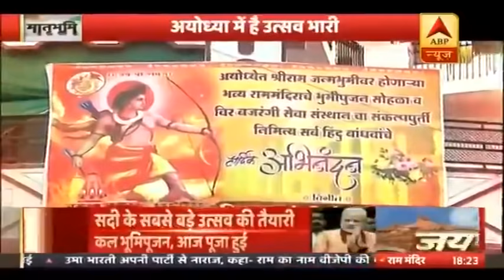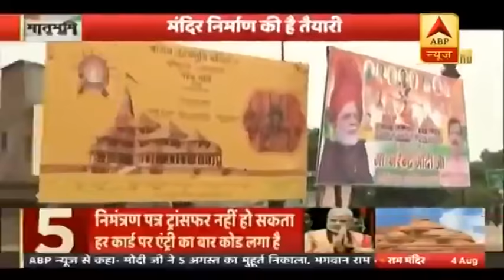Ram Janm Bhumi Pujan: Ayodhya से Baba Ramdev की 'राम कथा' । Matrabhoomi | ABP News Hindi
राम जन्म भूमि पूजन: अयोध्या से बाबा रामदेव की 'राम कथा' । Matrabhoomi